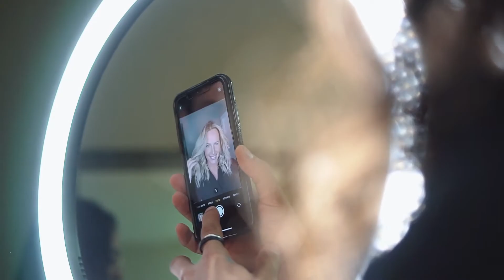Espaço DaVinci Workshop Du Nunes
Workshop dado por Du Nunes no Espaço DaVinci
Produzido por River Filmes, produtora de vídeo, abrangemos Balneário Camboriú, Itajaí e Região. Desenvolvemos Institucionais, Fashion Films, Motion Graphics e Vídeos para Eventos.